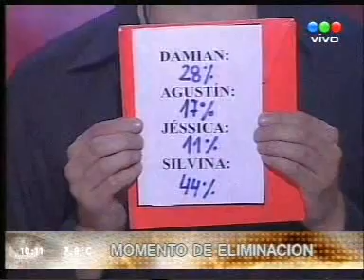6/8 - Hermanitos - Silvina Eliminada